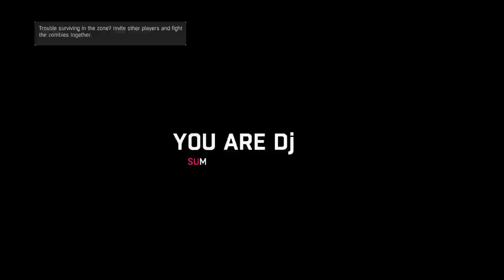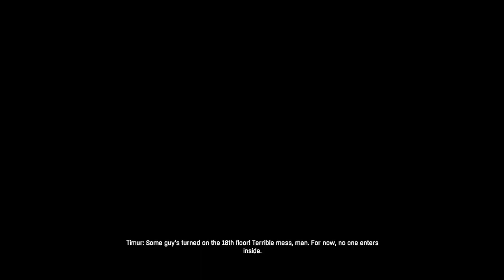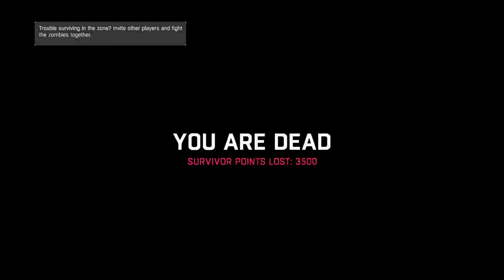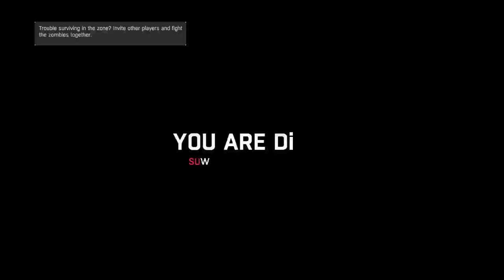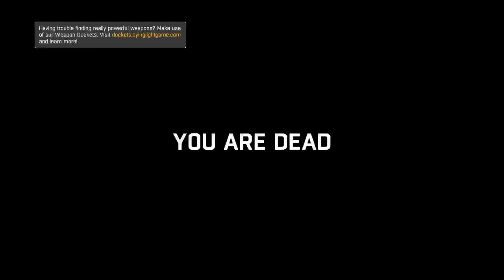Parkour: dying light #6